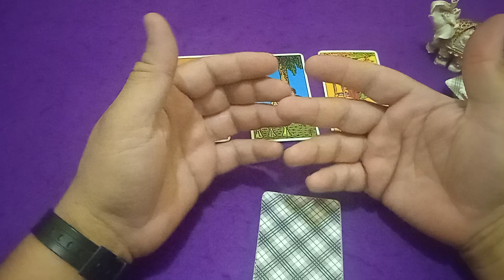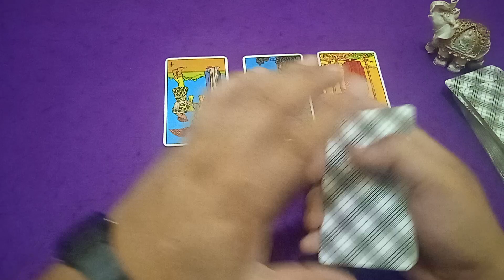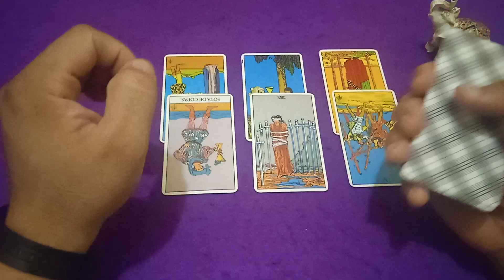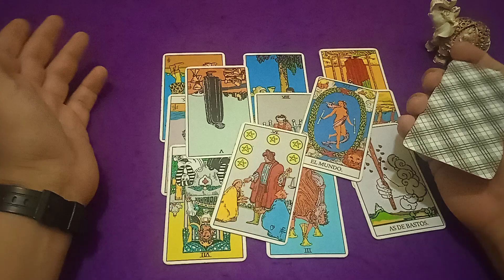AMÉRICA VS MONTERREY|LIGA MX | JORNADA 14| PREDICCIÓN FUTBOLERA